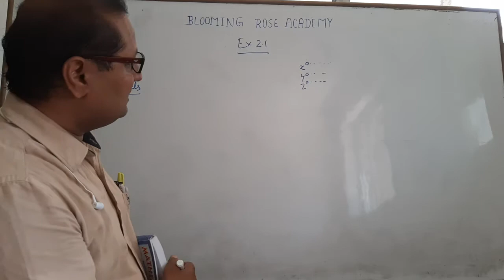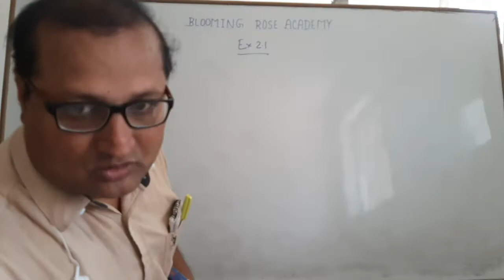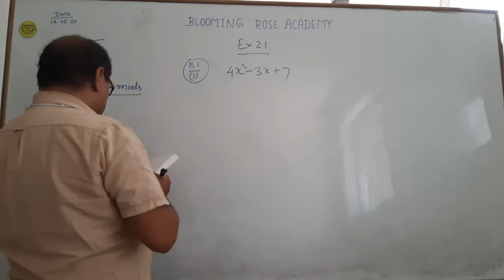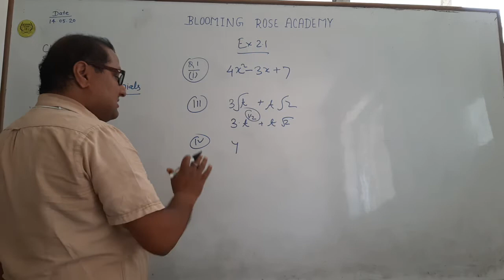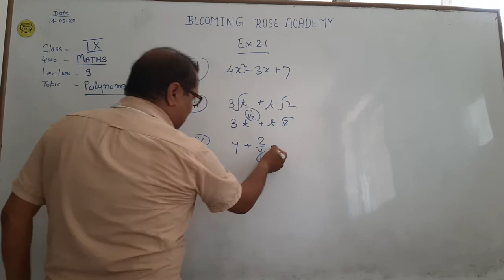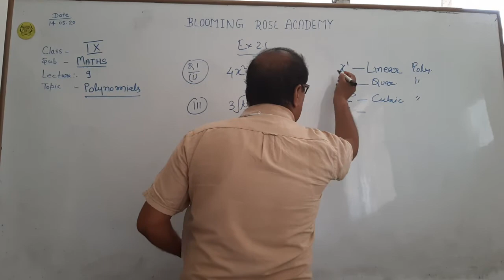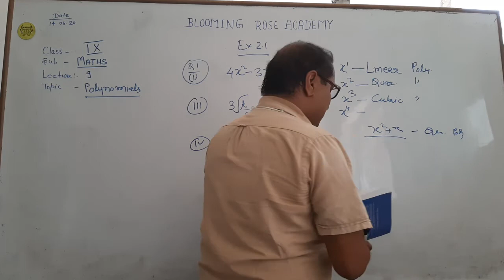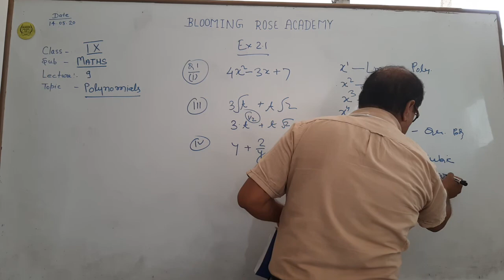Class-9th lect 9 exercise 2.1